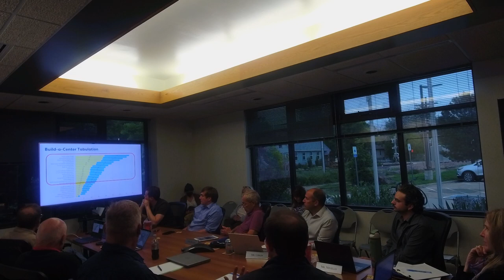Parks and Recreation Advisory Board - June 2023